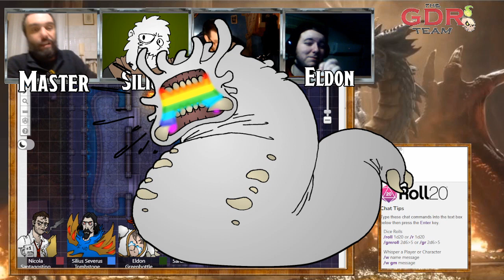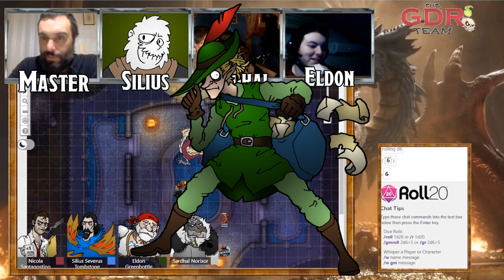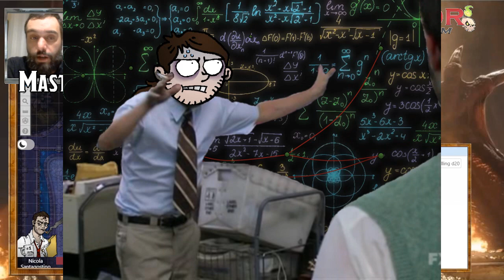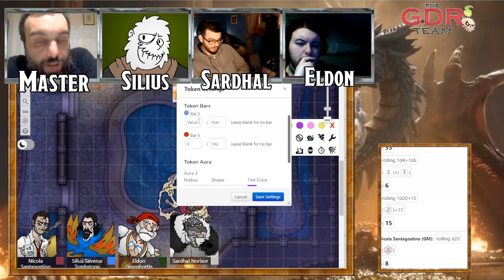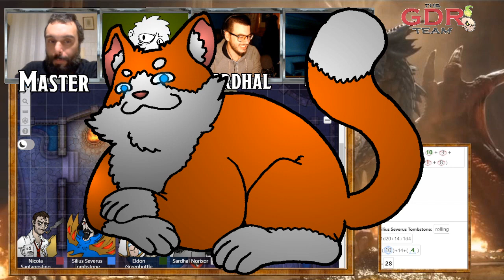Dungeons & Dragons 5e - I Tre Sovrani - Parte 13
Con fin troppa posta in gioco, i Tre Sovrani e quattro coraggiosi illuminati combattono una terribile battaglia sotto al mondo per il destino di un Dio.

- Vuoi supportarci?